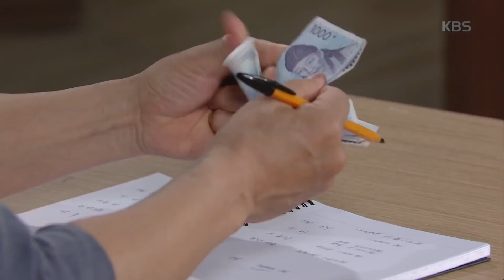미워도 사랑해 - 돌아온 한혜린, 母 박명신 미용실 같이 돕기로.20180424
돌아온 한혜린, 母 박명신 미용실 같이 돕기로.
KBS1 TV 미워도 사랑해｜매주 월~금요일 오후 8시 25분에 방송됩니다.